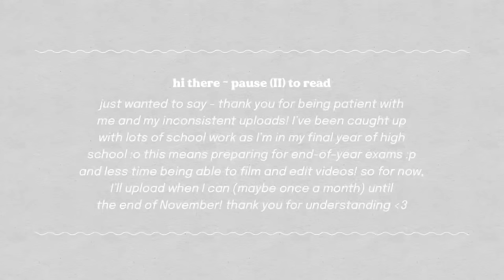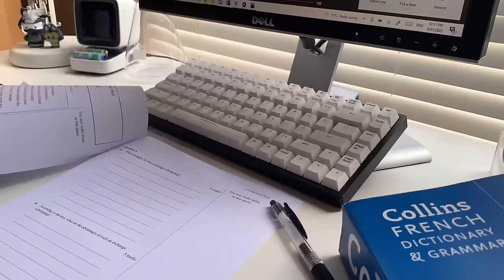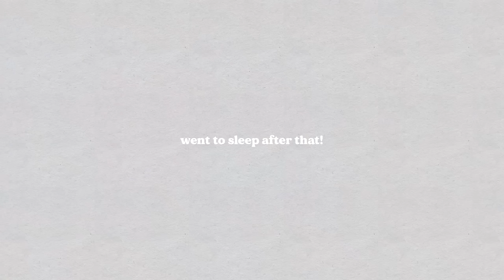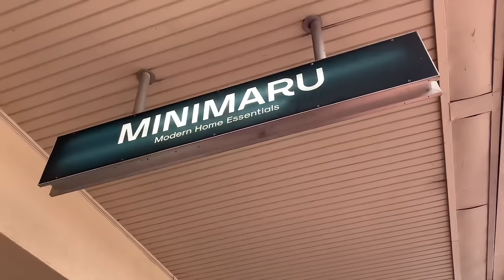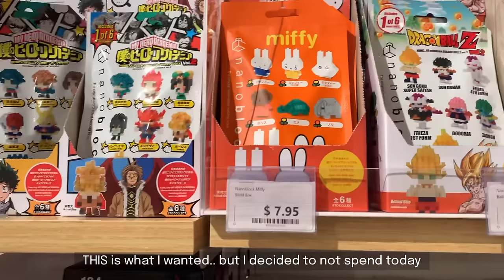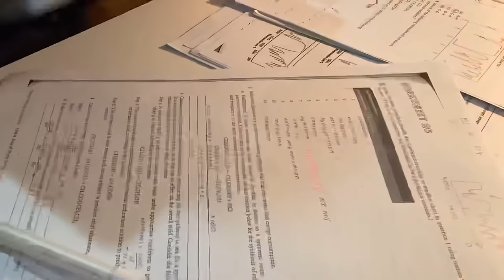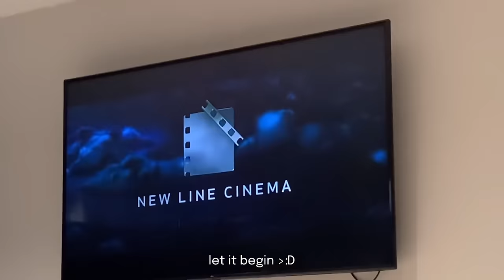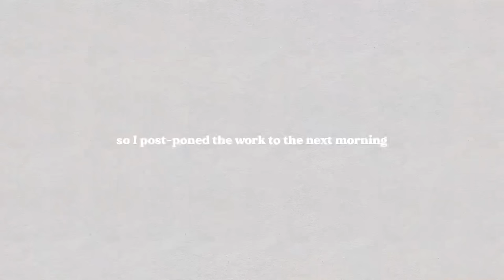weekly (study) vlog 🎧 student-life balance, building lego, malatang, cute stores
♥ hello there !
sorry for the long wait everyone~ and thank you once again for being patient! year 12 is eating me alive but. i will persevere (*꒦ິ꒳꒦ີ) - here's a compilation of a few july days ^_^ going out + studying balance is what i strive for atm heheh
guess what? i'm in the process of a 'room makeover' video which is coming soon!! i'm very excited about that :3 and hope you are too since i've had a bajillion requests for a room tour of some sort!!

(these are unaffiliated links)

♥ music
demongummies:
strawberry milk
sunny side

♥ faqs
bday - aug 2004
location - australia